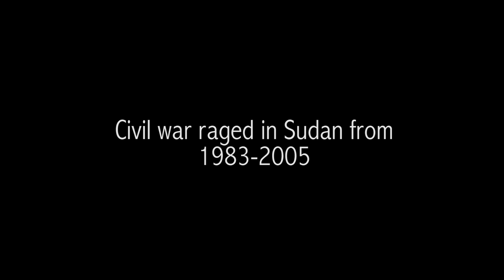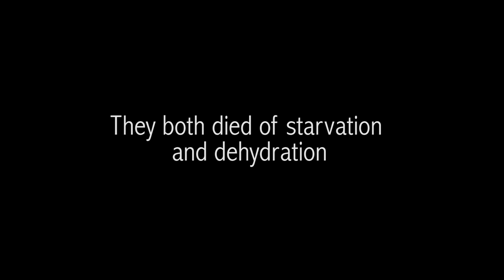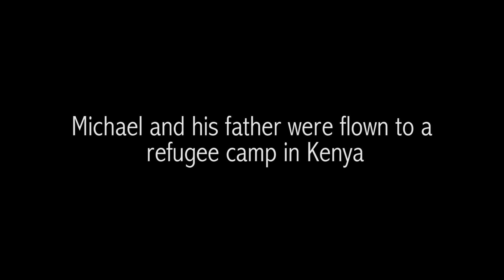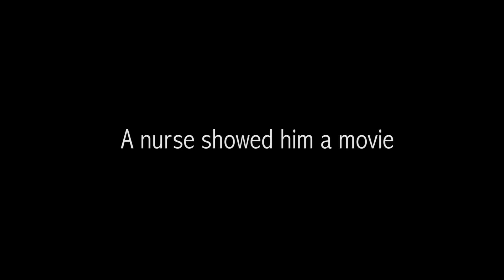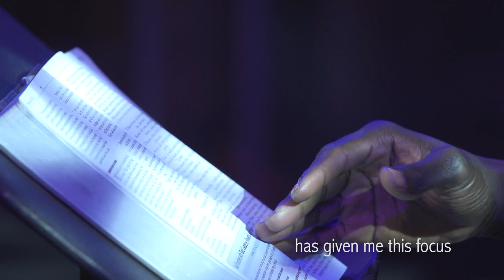Michael's Story: From Half Dead to Fully Alive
From war-torn Sudan to the heartbreak of a new disability, Michael shares how his story of suffering has turned into God's story of strength, determination, and hope.

You can learn more about the Joni and Friends Internship Program